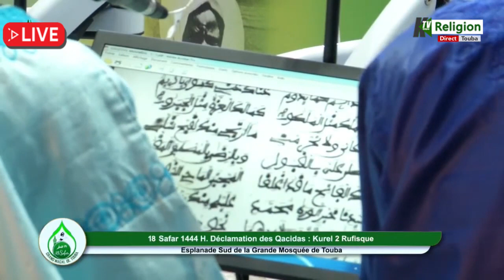déclamation Qacida Kurel 2 Rufisque Hizbut Tarqiya Magal Touba 2022 18Safar